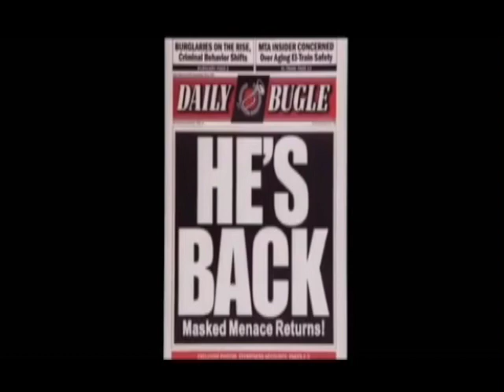Spiderman Nick Cicchino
When we first started making the movie it had no sound. For this project we had to add all of the sound effects. It was really fun to make. I liked that it was already in order and ready to go. The most difficult part of the Spiderman project was getting all the sound to line up perfect with the video. Making this video will help me improvise better in the future.